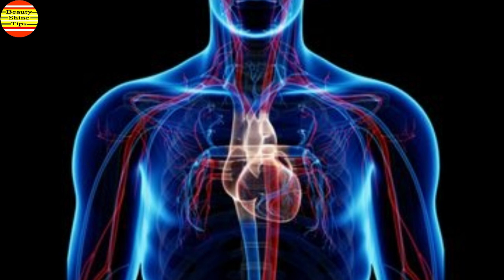শরীরে ২টি রোগ থাকলে ভাইরাসে আক্রান্ত হতে পারেন জানতে চাইলে দেখুন !